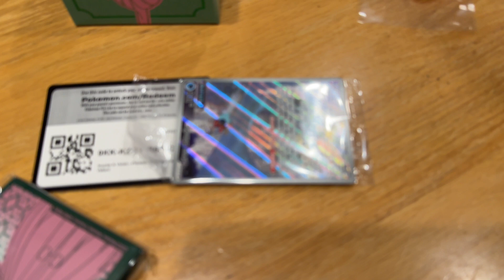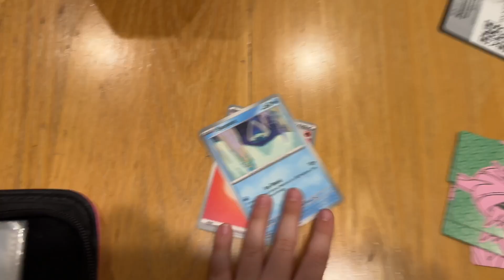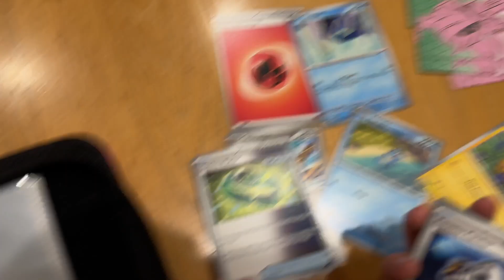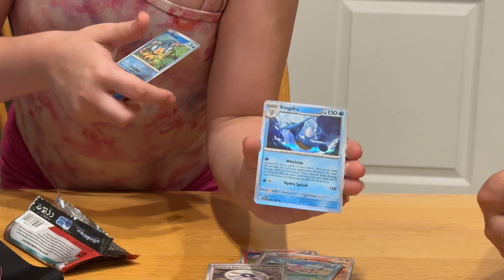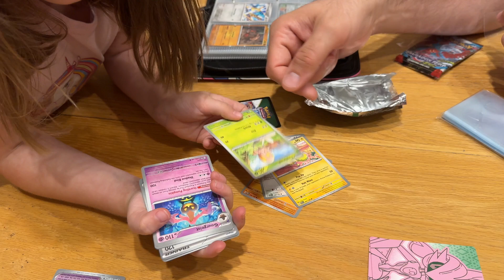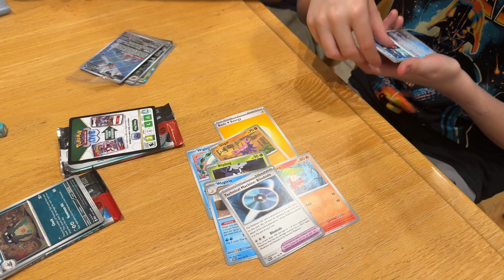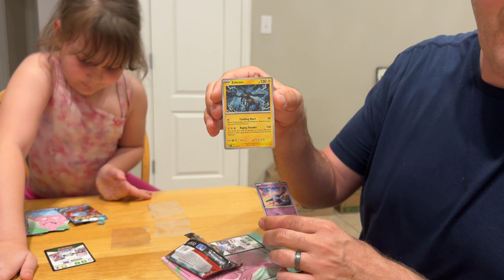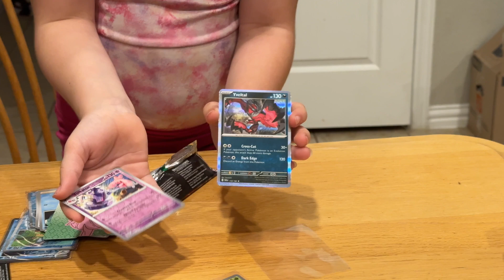RARE Paradox Rift cards!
Join the ABAU family as we open rare Pokemon cards from the Paradox Rift Elite Trainer Box!

Jessica (Mom), Brenden (Dad), Jaxson, Kennedy, Maddie, Ellie, & Duke - our dog

If you have children under 13 watching YouTube, then we recommend they go to YouTube for kids by clicking